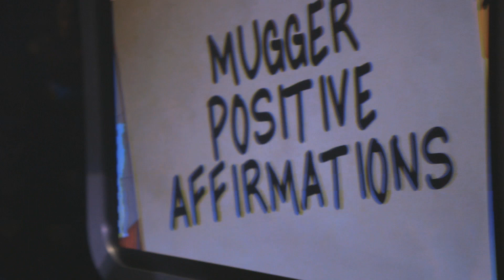A taste of MARIA BAMFORD on SkyAtlantic's "Set List: Standup w/o A Net"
"SET LIST STANDUP w/o a NET" - the SKY ATLANTIC (UK) TV SERIES
Some of the best comedians from around the world improvising stand up based on bizarre, unexpected topics - with zero preparation - in front of a live audience.

MONDAYS 22:15 on SkyAtlantic: 14 half-hour episodes captured LIVE in London, Hollywood & San Francisco

Series features: Robin Williams, Frank Skinner, Andrew Maxwell, Rich Hall, Russell Kane, Jim Jefferies, Ross Noble, Richard Herring, Beardyman, Rove McManus, Dana Gould, Tony Law, Drew Carey, Greg Proops, Josie Long, Rufus Hound, Gilbert Gottfried, Reggie Watts, Paul Foot, Fred Willard, Maria Bamford, Marcel Lucont, Daniel Sloss, Kira Soltanovich, Rob Delaney, Kumail Nanjiani, TJ Miller, Matt Kirshen, Eddie Pepitone, Jon Dore, Judah Friedlander, Paul F Tompkins, Hannibal Buress, Mark Pitta, Roisin Conaty, Todd Barry...

Follow on Twitter:  @MariaBamfoo @TroyConrad @PaulProvenza @SetListTV

for more clips, extras - and information on LIVE shows happening worldwide!